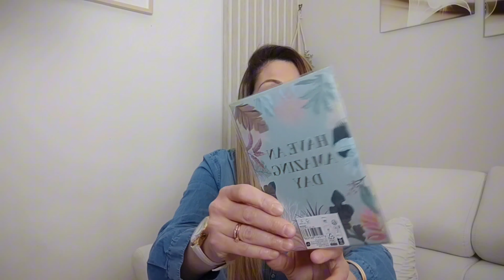BIG HAUL ACTION | Des pépites à des prix imbattables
Je vous partage mes derniers achats chez Action ;) j’ai trouvé des pépites à des prix défiants toutes concurrences…
Bon visionnage de cette vidéo HAUL Action et à très vite !

✨ Rejoins-moi sur insta : Karima.Ls ou bykls_mom

Sons/Crédits/Montage :
CapCut